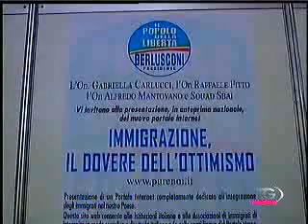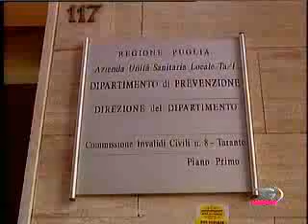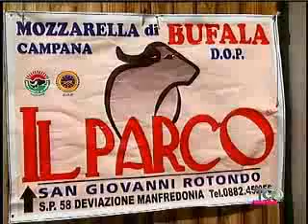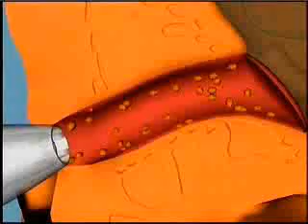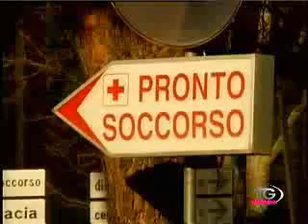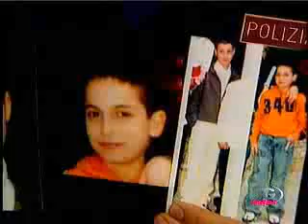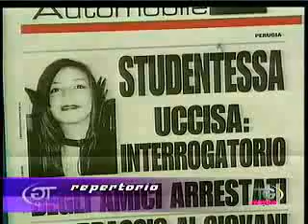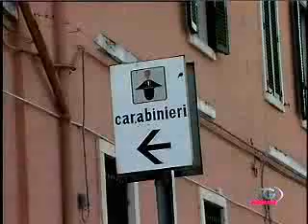Telenorba TG Norba 27 Marzo 2008 07 30